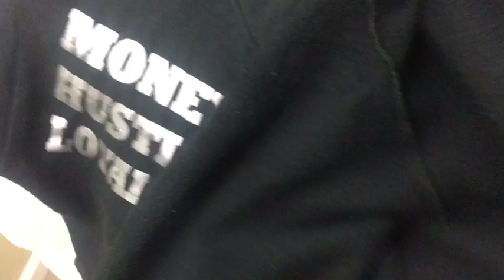MY BROTHER RIPPED MY MHL HOODIE🤬 **should I get revenge ?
MoneyHustleLoyalty

Watch Them Ads So I Can Eat🍽

JOSHB2LIT CHANNEL

Age : 17